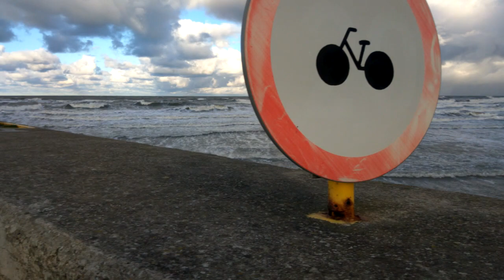Kołobrzeg - falochron wschodni, wejście do portu, promenada podczas sztormu